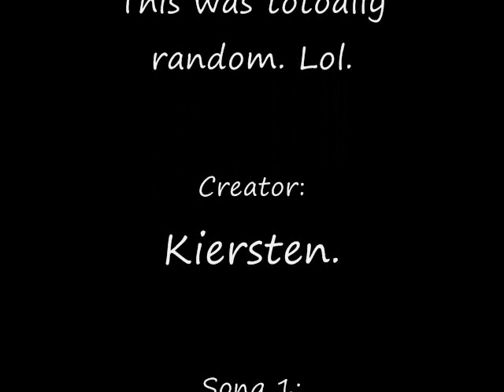Random cartoon.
I was really bored, lol.